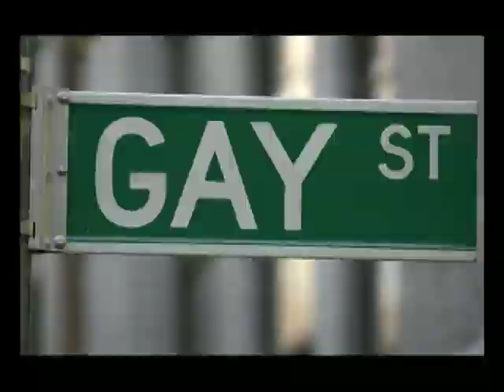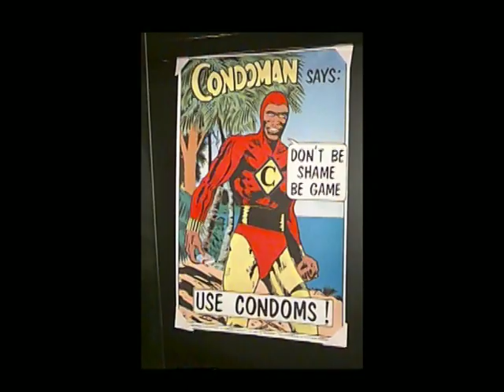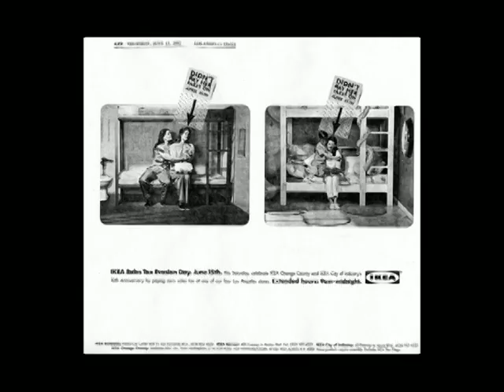What Is LGBT?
Crank the volume, it's got a catchy beat!